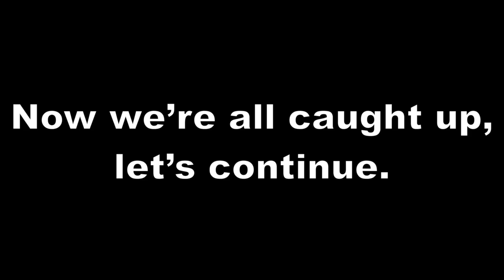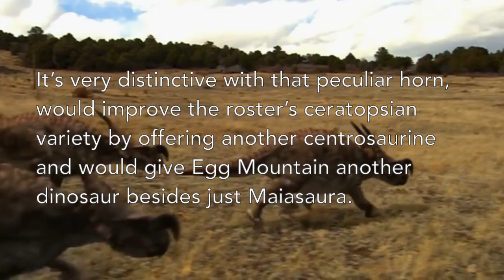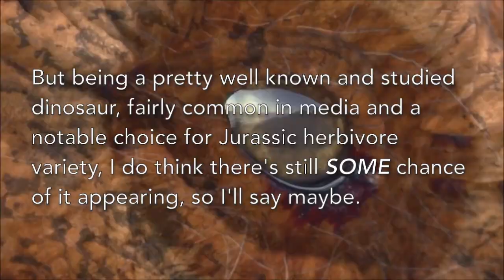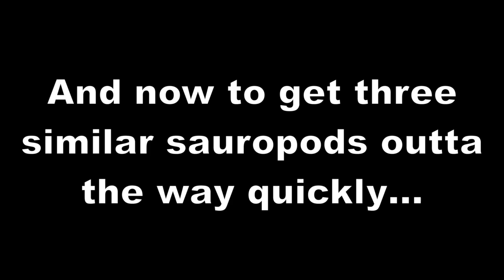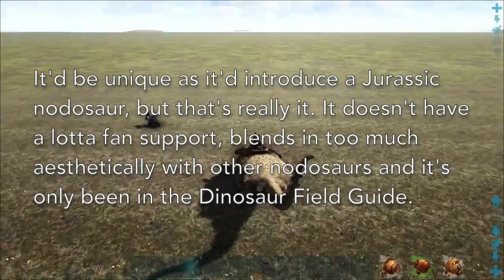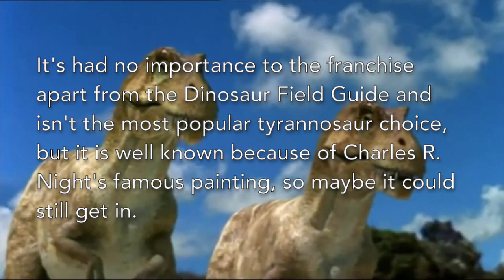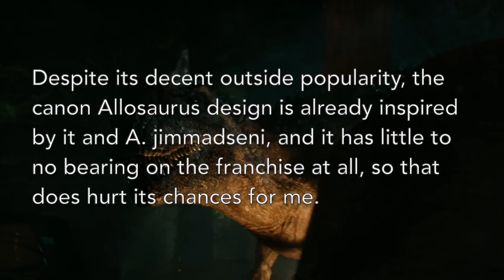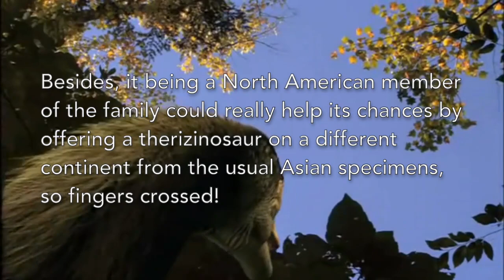Jurassic World Evolution 2: Species Predictions Series - USA and Mexico (Part 2)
On the second stop of our journey across the Mesozoic Earth, we arrive at possibly the greatest hotspot for fossils in the world - the United States of America. Here, life in the Jurassic reached its most spectacular, herbivores armoured up into born fighters and some of the most formidable predators of all time evolved to hunt them down. And then after that, we’ll be taking a quick look at notable dinosaurs from the Cretaceous floodplains of Mexico. Of all these prehistoric titans and tiddlers, which ones have the best odds of joining the Jurassic World Evolution 2 roster?

Andrewsarchus89
Tuomas Koivurinne
NikoRex
Christopher DiPiazza
cisiopurple
Emily Willoughby
TrefRex
Green-Mamba
Julius T. Csotonyi
LittleBaardo
Jagged Fang Designs
Bob Walters
Tess Kissinger
Gabriel Ugueto
Fabrizio De Rossi
Jurassic Park Institute
Fred Wierum
Raúl Martín
Jorge Gonzales
Josep Aseni (Durbed)
Chueng Chun Tat
Nathan E. Rogers (MicrocosmicEcology)
Nobu Tamura
PaleoNeolitic